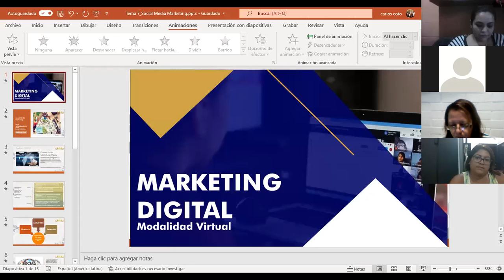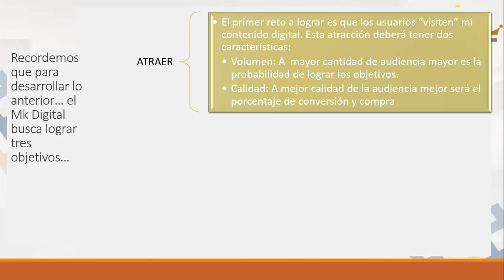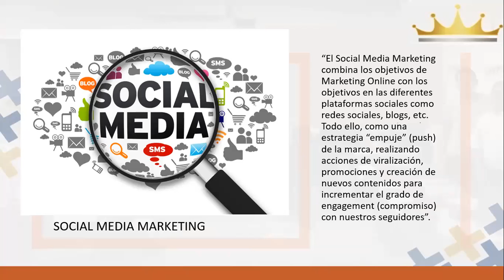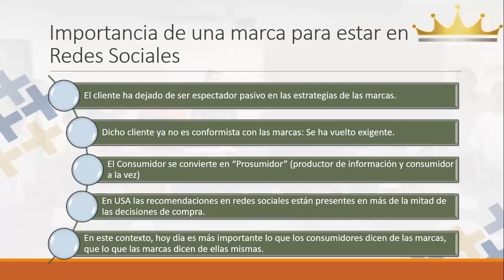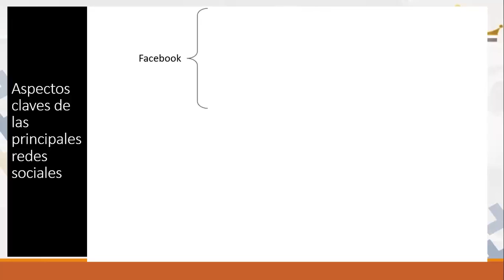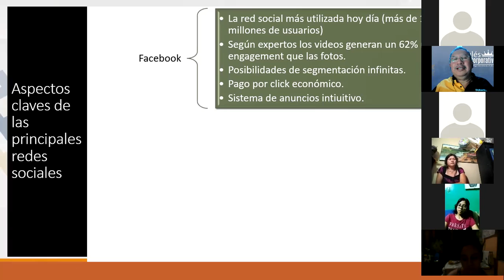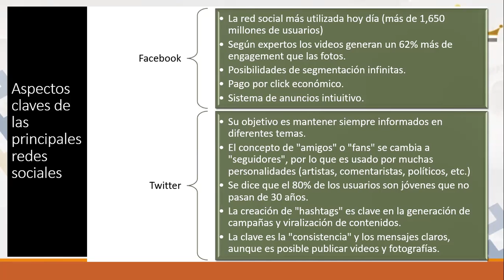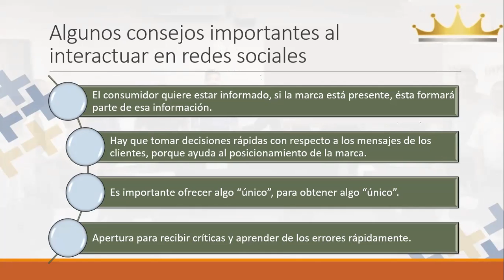Ingles Corporativo-Sesión 7-E-mail Marketing Parte 1